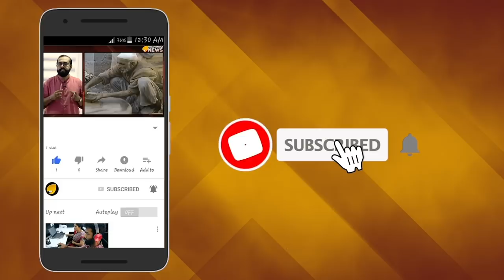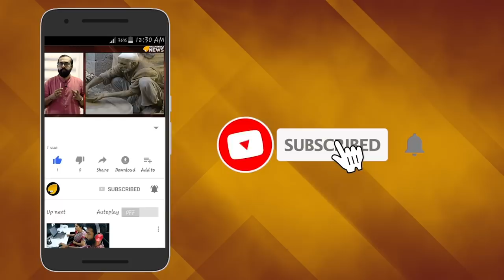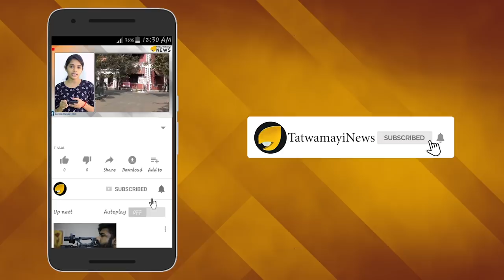ആത്മഹത്യാപരം ശിവസേനയുടെ ഈ കൂട്ടുകെട്ട്; കാലം തെളിയിക്കും ശരിയുടെ,ബി.ജെ.പിയുടെ നിലപാട്..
ഒരിക്കലും യോജിച്ചു പോകാൻ കഴിയാത്ത കോൺഗ്രസ് പ്രത്യയശാസ്ത്രത്തിനൊപ്പം ശിവസേന അധികാരത്തിനായി ചങ്ങാത്തം കൂടുന്നത് സേനയുടെ സ്ഥാപക നേതാവ് ബാൽ താക്കറെയോട് അവർ ചെയ്യുന്ന ചതി തന്നെയെന്ന് വിലയിരുത്തപ്പെടുന്നു.